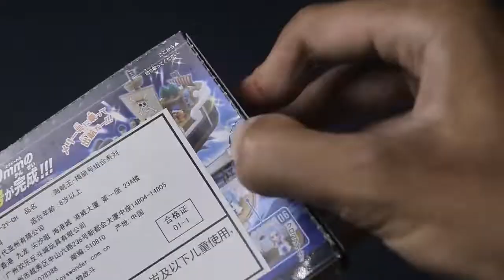One Piece: Memorial Log Ship Going Merry | Build Up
2011 onepiece : Memorial Log Ship GoingMerry | Build Up

I also do other content such as toys photography, graphic design and others
take a look: